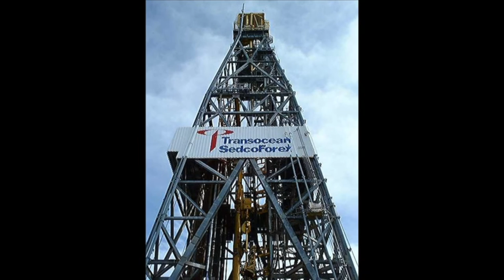Discoverer Deep Seas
Now retired...

We wanted to share with you a video and the specs of the Discoverer Deep Seas, 5th Generation Dual Activity Drillship

General Description:

Design / Generation: Transocean Enterprise class
Constructing Shipyard: Astano, Spain
Year Entered Service / Significant Upgrades: 2001
Classification: DNV +1A1
Flag: Marshall Islands
Dimensions: 835 ft. long x 125 ft. wide x 64 ft. deep
Drafts: 42 ft. operating / 39 ft. transit
Accommodation: 200 persons
Displacement: 111,830 st operating
Variable Deck: 22,046 st operating / 19,841 st transit
Transit Speed: Up to 12 knots

Drilling Equipment

Derrick: Dreco Dual Activity, 226 ft. high, with 80 ft. long, 80 ft. wide base. Hookload Capacity (Main) 2,000,000 lbs. gross nominal capacity (Aux) 2,000,000 lbs. gross nominal capacity
Drawworks: (Main): 2 x Continental Emsco EH-V5000; rated at 1,000 st with a 2 inch line. (Aux): 2 x Continental Emsco EH-V5000; rated at 1,000 st with a 2 inch line.
Compensator: (Main) Varco Crown Mounted Compensator CM-25-1000. (Aux) Varco Crown Mounted Compensator CM-25-1000.
Rotary Table: (Main) Varco BJ RST 605 with a 60-1/2 inch maximum opening, and rated to 1,000 st.
(Aux) Varco BJ RST 605 with a 60-1/2 inch maximum opening,  and rated to 1,000 st.
Top Drive: (Main) Varco TDS8S rated to 750 st with a PH-100 pipe handler, and a maximum continuous torque rating of 62,250  lbs. (Aux) Varco TDS8S rated to 750 st with a PH-100 pipe handler,  and a maximum continuous torque rating of 62,250 lbs.
Tubular Handling: Varco PRS-5 and PLS-5 pipe racking system, and Varco AR  3500 Iron Roughneck.
Riser Feed: ABB Vetco HY-3 1,000 st hydraulic
Mud Pumps: 4 x National 14-P-220 triplex pumps, each driven by 2 x GE 752 traction motors.
HP Mud System: Rated for 7,500 psi
Solids Control: 8 x Brandt LCM-2D/CM-2 linear motion shale shakers.

Power & Machinery

Main Power: 4 x Wartsila18V32 LNE 9,772 hp diesel engines, each driving  ABB AC generators. 2 x Wartsila 12V32 LNE 6,515 hp engines  driving ABB AC generators.
Emergency Power: 1 x Wartsila 6R32 LNE diesel engine rated at 3,257 hp and  driving an ABB 480V AC generator.
Power Distribution: 18 Baylor/Cegelec SCR system generator protection.
Storage Capacities: Fuel Oil 33,252 bbl, Liquid Mud 20,000 bbl, Base Oil 125,000 bbl, Brine 125,000 bbl Drill Water 12,321 bbl, Potable Water 7,062 bbl, Bulk Material (mud + cement) 32,000 cu.ft., Sack Storage 16,000 sacks

BOP & Subsea Equipment

BOP Rams: 3 x Hydril 18-3/4 inch 15,000 psi Compact Double Ram Preventer
BOP Annulars: 1 x Hydril preventer. GX Annuflex 18-3/4-inch 10,000 psi annular
BOP Handling: Subsea Ventures Inc. BOP skid system comprised of 4 x BOP/Auxiliary skidding carts rated to 350 st each.
Marine Riser: Vetco HMF –F 21 inch OD and 75 ft. long joints; and 4-1/2 inch ID 15,000 psi choke and kill lines
Tensioners: 6 x Hydralift 400 st direct acting cylinders with a 50 ft. stroke length.
Diverter: Vetco CSO with a 60 inch bore and rated to 500 psi.
Moonpool: 72 ft. length x 30 ft. width.

Station Keeping / Propulsion System

Thrusters: 6 x Rolls Royce Aquamaster 7,000 hp fully azimuthing.
DP System: Kongsberg Maritime Triple Redundant SDP 32 system

Cranes

Cranes: 2 x 75 MT and 2 x 65 MT Hydralift electrohydraulic knuckle boom cranes, 6 m to 45 m lift radius.

Other Information

Helideck: Rated for Chinook 234 helicopters